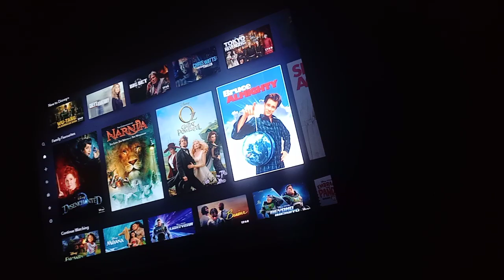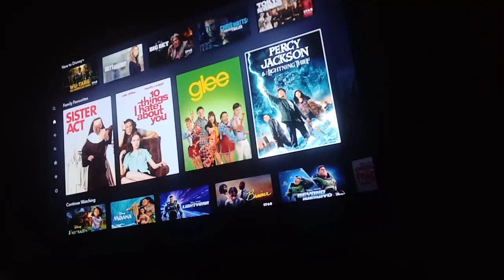DISNEY+'s Family Favourite's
Family Favourite's From The Simpsons All The Way To Freaky Friday